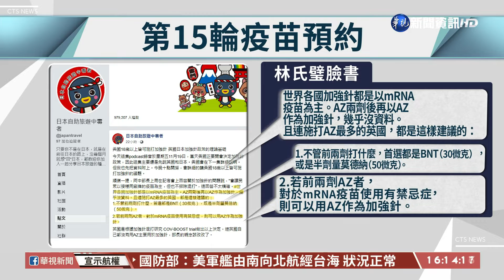第15輪開放3疫苗6種對象 採預約分流｜華視台語新聞 2021.11.23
今(23)日開放第15輪疫苗預約，一次提供3種疫苗，有6種對象符合資格，一樣採預約分流。BNT疫苗先從上午10點開放，AZ和莫德納疫苗則是下午2點開始，符合資格的民眾要把握時間。針對第三劑疫苗，指揮中心也透露將在11月底討論，施打的方針，傾向第三劑會以同廠牌為主，不過台大前感染科醫師表示，目前世界各國加強針都是以MRNA疫苗為主，小兒科醫師林應然則說，可以選擇高端跟AZ，但效果如何還有待更多數據證實。